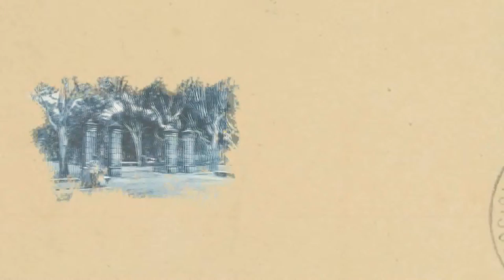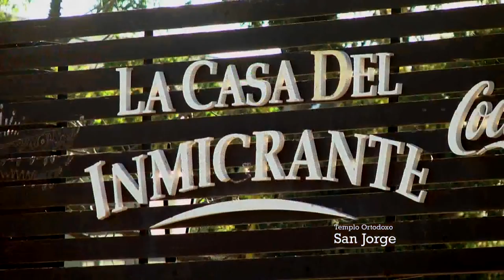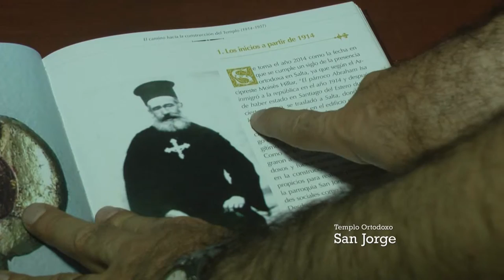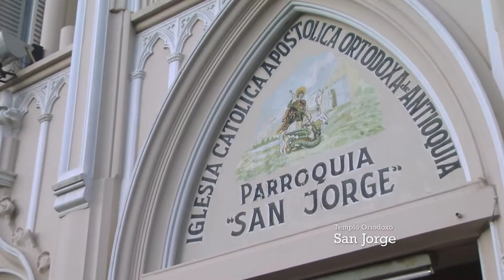Postales Santiagueñas: Iglesia Ortodoxa